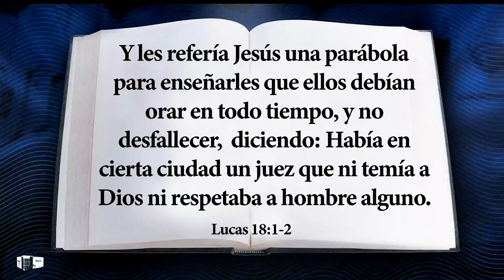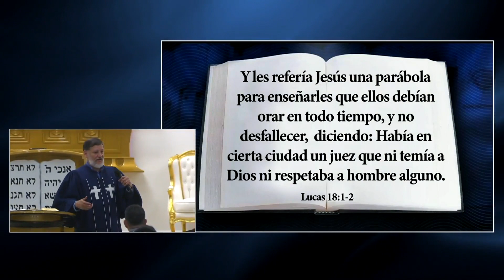ORAR EN TODO TIEMPO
Segmento de la reunión realizada el miércoles 9 de Marzo de 2022 en New York.